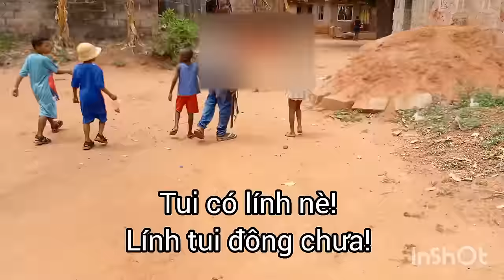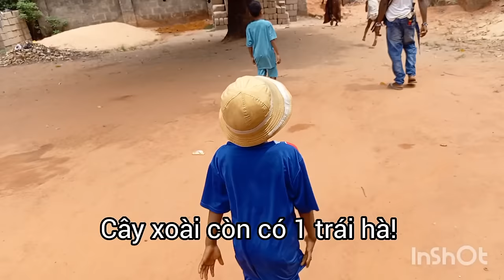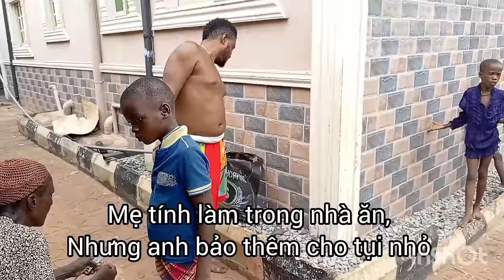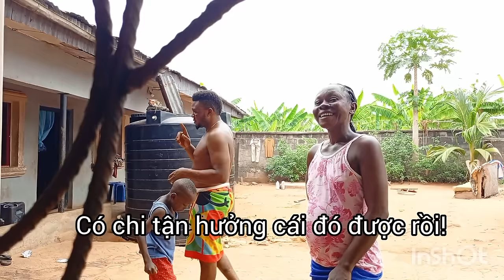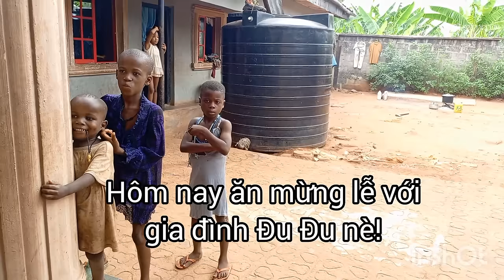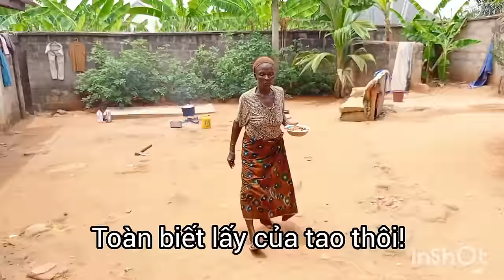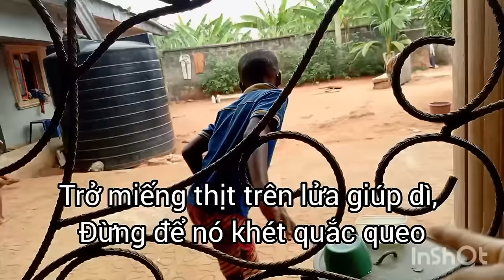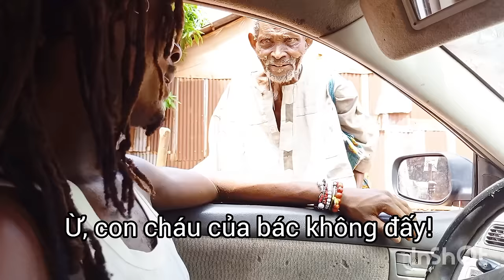Ấm áp ngày lễ Phục Sinh ở Châu Phi